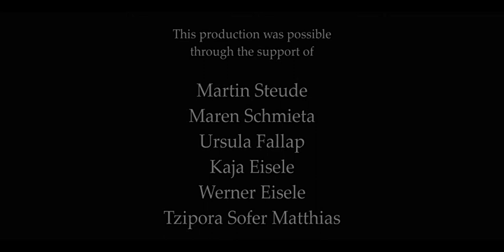VIRTUOSI SAXONIAE plays MOZART live conducted by LUDWIG GÜTTLER 2006 PT.4/4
This production has been actually produced and partially released for a corporate film about the hosting landscape WENDLAND / HITZACKER as one of this amazing classic performances could be made possible at VERDO ) in one winter evening with a whole space filled until the last seat by some pretty and very sweet old folks. They all knew what the where expecting, I´m sure.

But for now enjoy amazing classic total "clean". The only electricity on stage beside the light was with our microphones and camera guys. So this stuff is called "natural sound body". Most of the performers at VIRTUOSI SAXONIAE ) are standing most of the time like the violins and all those instrumental solos in performances, horns, etc. are so touching. I used this one kind of a piece of present to my soundtrack a lot to reflect and tear down the death of my grandmother. Anyway we move them on somehow I suppose. So lets not hide this cornerflower. Have it.
Many , many and greatful thanks to his amazing conductor and organizer :

Ludwig Güttler

Thanks a lot to that amazing team behind this actually not calculated project !!